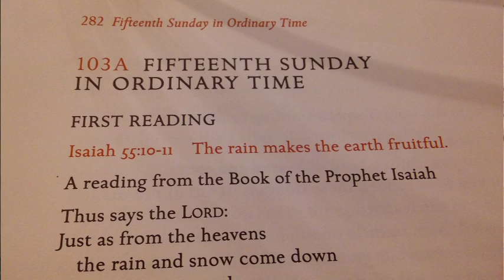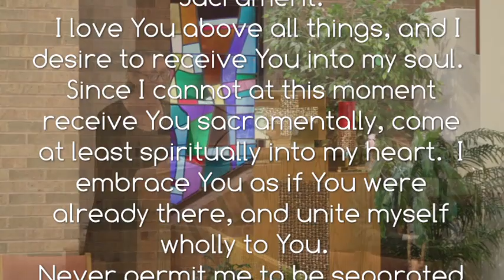2020 07 12 StJohnsMass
The celebration of the Mass for the 15th Sunday in Ordinary Time by Fr. Joe Schlafer at the church of St. John Nepomucene in Bohemia, NY.